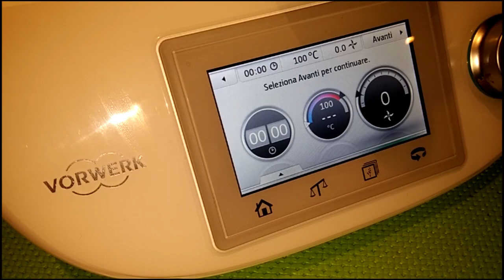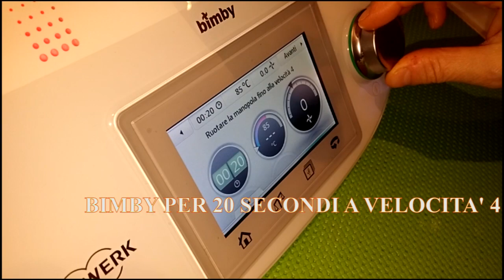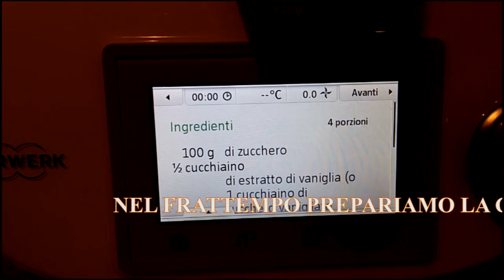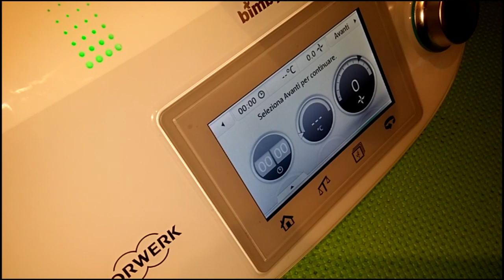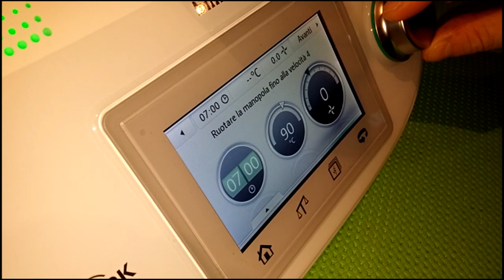ZEPPOLE SAN GIUSEPPE FESTA DEL PAPA', video ricetta CON BIMBY TM5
ZEPPOLE DI SAN GIUSEPPE, AL FORNO CON IL BIMBY TM5, GUARNITE CON CREMA ED AMARENE!
Deliziose, delicate, prelibate! Classiche della Festa del Santo protettore dei papà! Cotte al forno sono leggere e le possono gustare tutti!